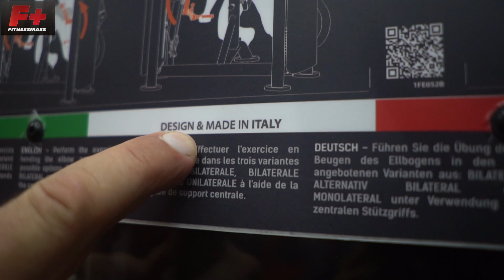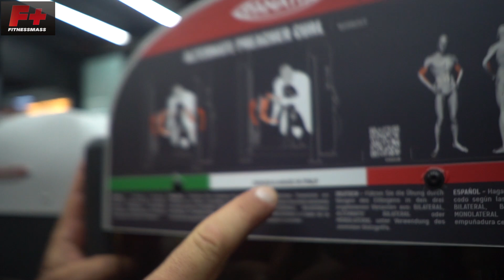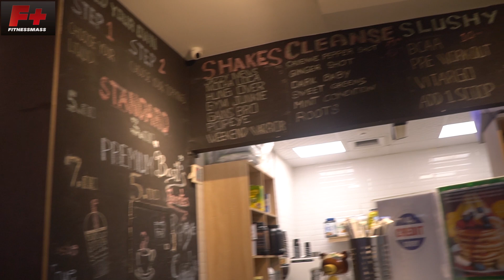RECORRIDO AL MEJOR GIMNASIO DEL MUNDO: BINOUS DUBAI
En esta primera parada en Dubai presentamos el que, muy seguramente, es el mejor gimnasio del mundo.Por variedad y calidad de maquinas, por amplitud, por sus shops y restaurantes, su parking con autos de super lujo y tambien por su ambiente '' fierrero cosmopolita''.En proximas entregas haremos algunos entrenamientos y mostraremos detalles de este coloso de los fierros.Con ustedes...el BINOUS GYM!!!